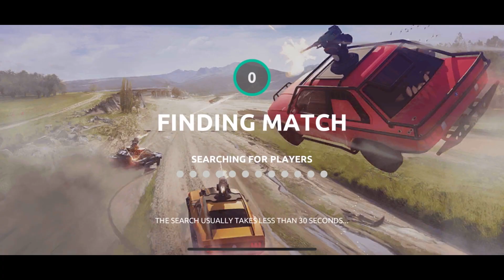Best Mobile Games | Steel Rage | Car War Games | MOBILE GAME EXPLORER 🚗💥🌐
Game Name : Steel Rage | Mech Cars PvP War

Get ready for an adrenaline-fueled joyride through the post-apocalyptic wasteland with 'Steel Rage' – the ultimate vehicular combat game that will leave you on the edge of your seat! In this high-octane, multiplayer car combat extravaganza, you'll customize your armored war machine with an arsenal of weapons, sleek enhancements, and menacing skins to create a unique, unstoppable force on wheels.

Engage in intense, fast-paced battles against players from around the world, as you drift, boost, and unleash destruction upon your foes. Dominate the battlefield with strategic team play, outsmarting opponents with cunning tactics, and unleashing a barrage of missiles and bullets.

With stunning graphics and realistic physics, 'Steel Rage' delivers an immersive gaming experience that will captivate your audience. From sleek futuristic cars to explosive combat arenas, every detail is meticulously designed to keep you hooked. Share your epic victories, intense clashes, and awe-inspiring customizations on your YouTube channel, and let your viewers join the mayhem in 'Steel Rage.' Buckle up for a wild ride – this is vehicular combat like you've never seen before!

Hey, mobile gamers!
Welcome to MOBILE GAME EXPLORER, your ultimate destination for discovering and exploring a variety of exciting mobile games! 🎮
If you love gaming on the go, you're in the right place.🏁

Don't miss out on the latest and greatest mobile games –
Your journey into the world of mobile gaming is about to get even more thrilling!

And hey, if you enjoy the content, show some love by giving us a thumbs up 👍, dropping a comment 🗨️ with your thoughts, and don't forget to share the excitement with your gaming buddies. Let's build a community where everyone can easily find their next favorite game.

Let's explore together on MOBILE GAME EXPLORER. Game on! 🚀📱✨